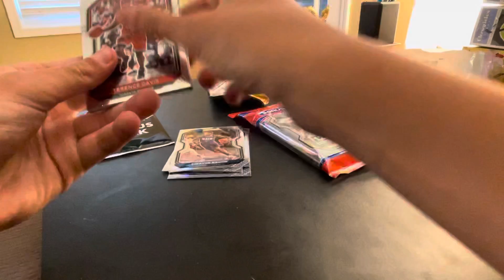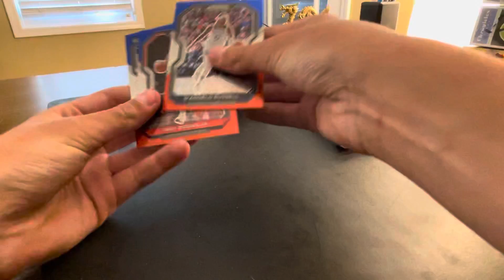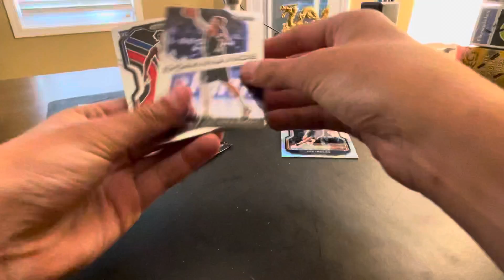Ripping two cellos of 2020 Prizm Basketball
Ripping two cellos of Prizm Basketball